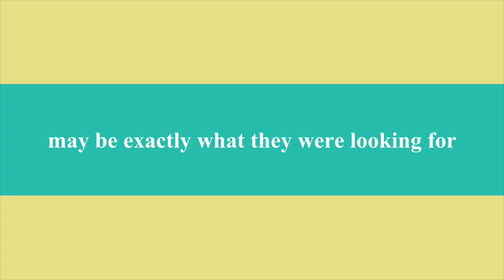Grazer - a Short Film (Trailer)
This video is a trailer for the short film - Grazer.

Directed by Onil Chibas

Written by Paul J. Lavoie

Produced by John R. Sicard

Starring Ben Brooks, Wayne Thomas Yorke and Tamara Pennington